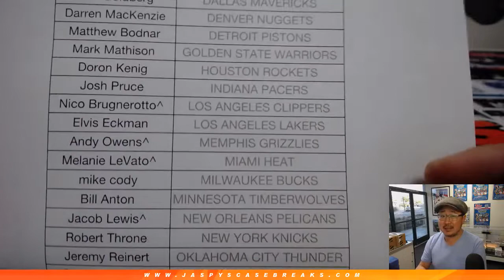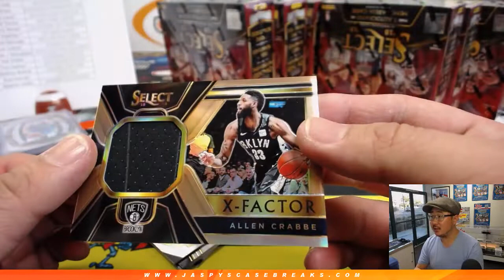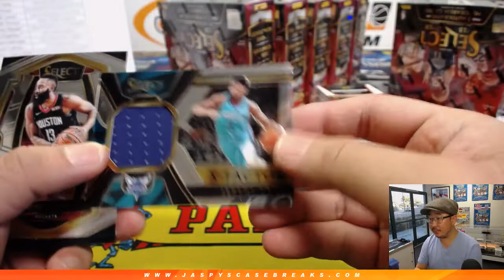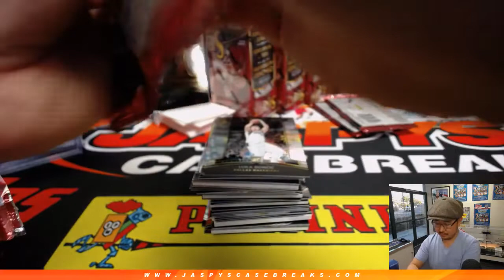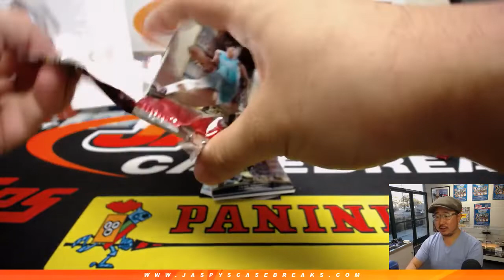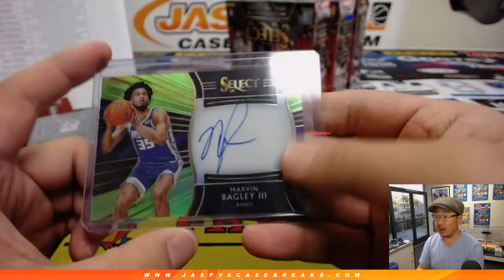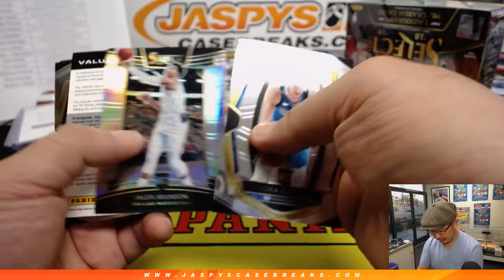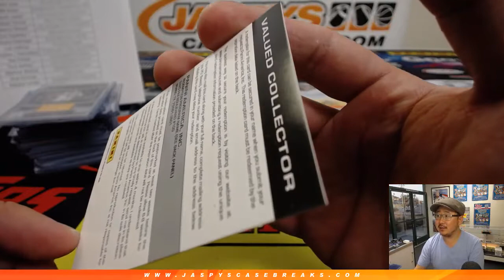F, 03/08/19 || 12Box PYT #5 || 2018-19 Panini SELECT Basketball (NBA)